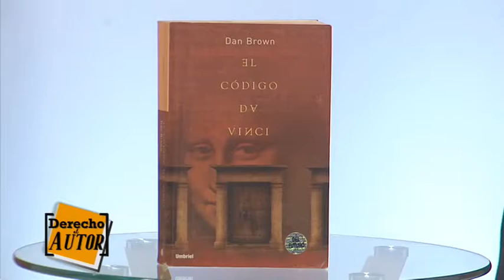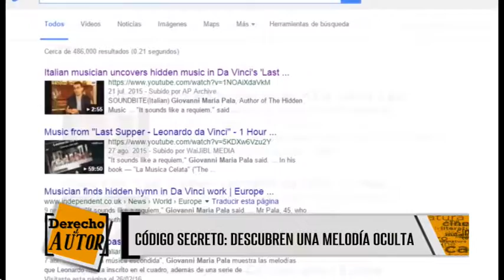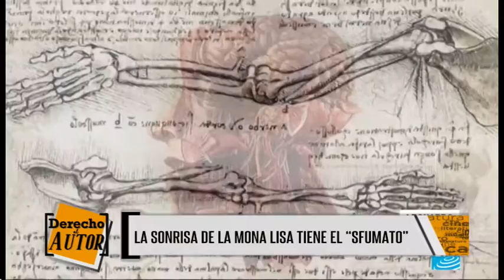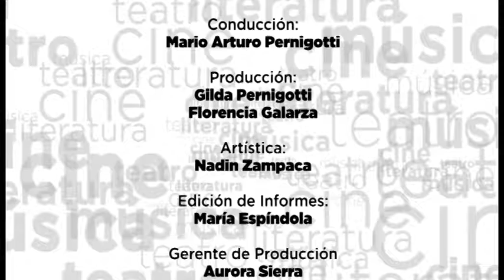DERECHO al AUTOR 6-8-19 BL3 Homenaje a Leonardo Da Vinci// Música Litoraleña